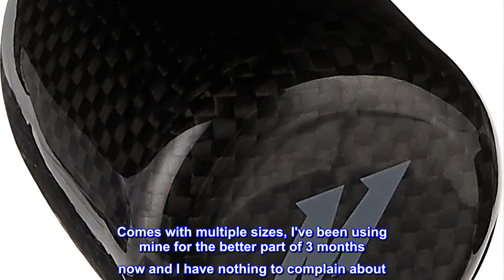Great product - Mishimoto MMSK-CF Carbon Fiber Shift Knob , Black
Overall height: 2.3" / Diameter: 1.63"
Allows for comfortable shifts
Application fitments: M8 x 1.25, M10 x 1.5, M12 x 1.25
Universal fitment increases interior aesthetics. This product may not fit some vehicles with pull-up style reverse lockout mechanisms
Comes complete with black plastic inserts for universal fitment
The Mishimoto Carbon Fiber Shift Knob, complete with our signature "M" logo, adds a subtle, clean accent to your interior and provides a comfortable position for your hand as you shift from gear to gear. Our shift knob comes complete with black plastic inserts for universal fitment.

It's good for the price. Comes with multiple sizes, I've been using mine for the better part of 3 months now and I have nothing to complain about